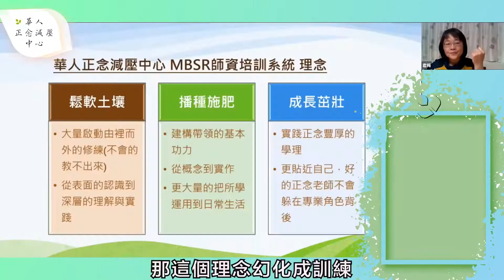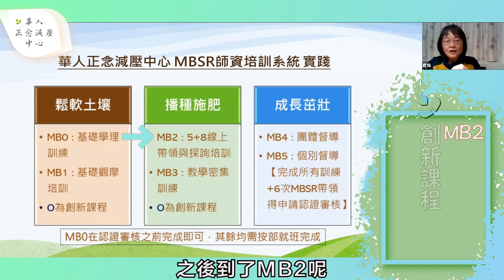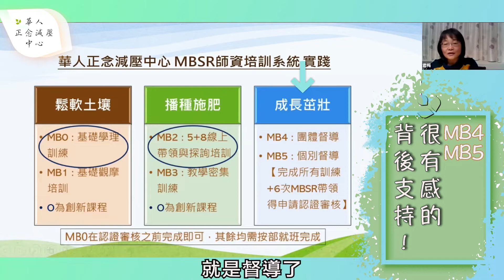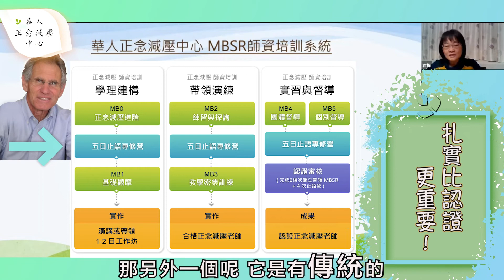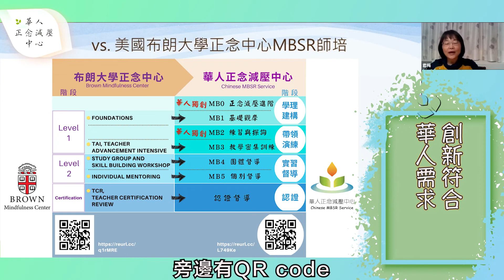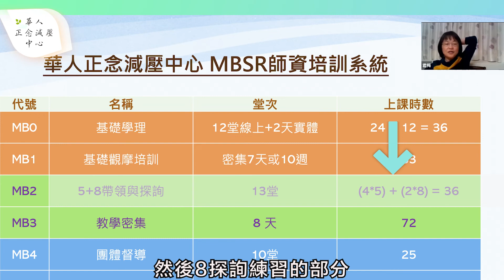師資培訓的課程！內容！成果！～精華版 | 華人正念減壓中心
你想要成為正念減壓(MBSR)老師嗎？​

📣【第4屆 正念減壓師資培訓】​
師資培訓系列課程 - 已開班/招生中
前往了解 ⬇️
師資培訓，需要投入大量的時間與精力。​
所以我們更應該選擇一個✦足夠專業、✦值得信賴的正念機構。​
這次影片要來詳細解釋：培訓架構、課程內容、預期效益！
看完之後，就會清楚了解整個課程架構喔！
太好了！可以看到這座高山的輪廓了！❤️

👉本集重點段落
0:00 開場
0:23 實現理念的培訓系統
0:31 學理也幫你訓練
0:44 好玩的實戰觀摩！
1:41 創新課程🌟
1:53 絕不可少的內容
2:49 很有感的背後支持✦
2:55 我們做最後把關✦
3:04 一窺培訓架構的全貌
3:13 止語課程重要在哪？
3:21 扎實比認證更重要
4:22 美國權威傳承
4:39 華人首創 貼近需求✦
4:45 課程堂數 ＆ 時數～～～